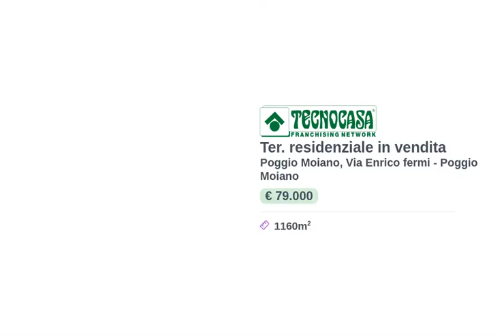Terreno edificabile a Poggio Moiano